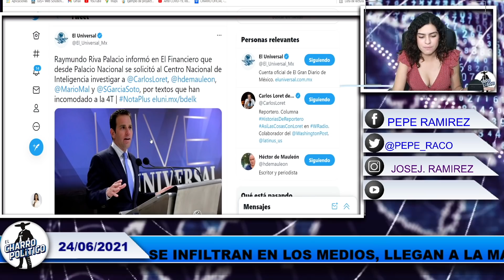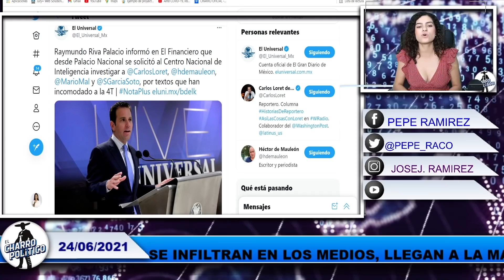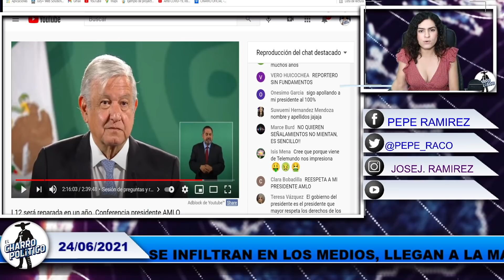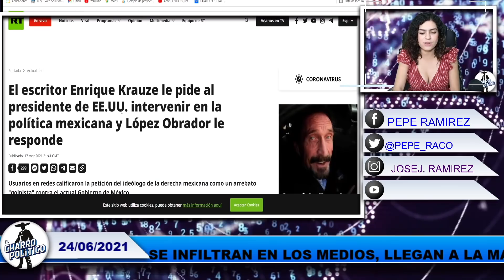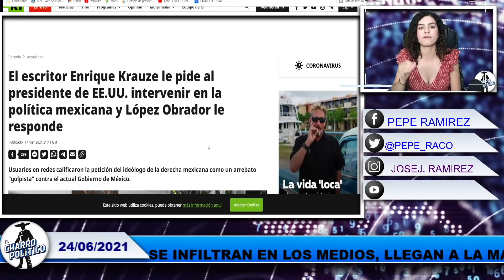AGÁRRENSE TODOS! SE DESCUBRE RE QUIEN ESTA MANDANDO A LOS PERIODISTAS DE UNIVISIÓN